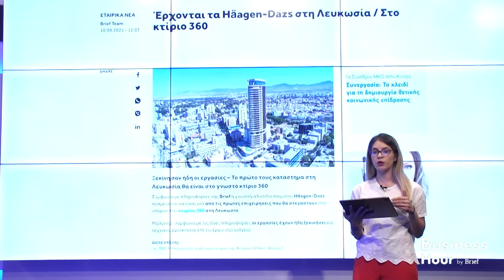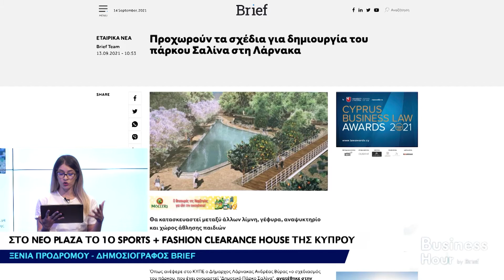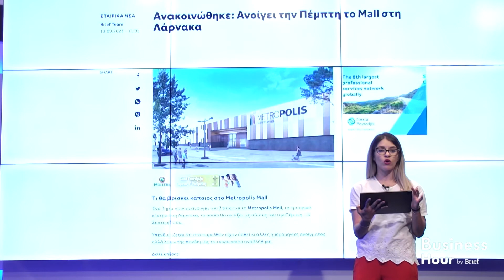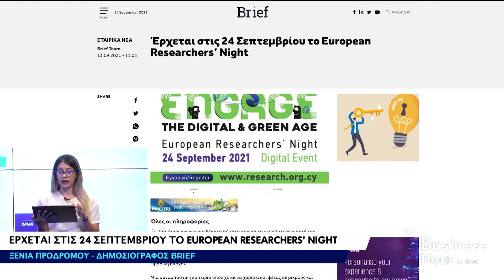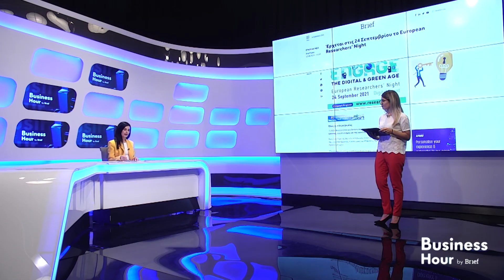Business Hour by Brief – Βόλτα στις κυπριακές επιχειρήσεις - [14/09/21]